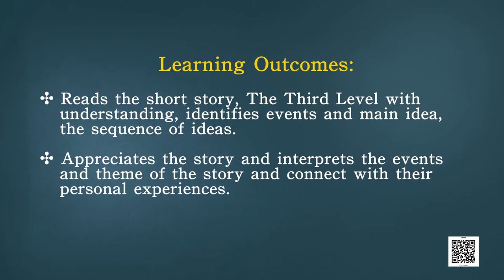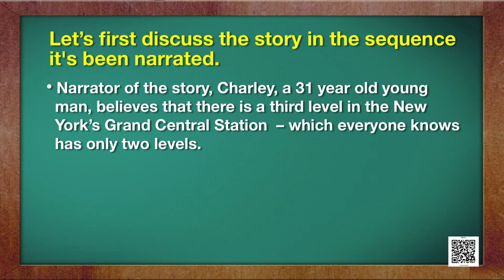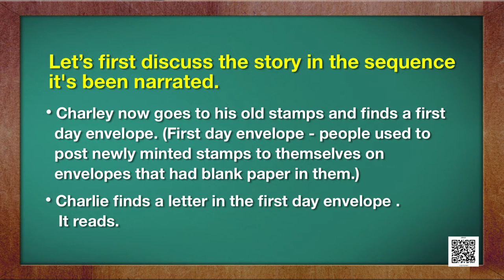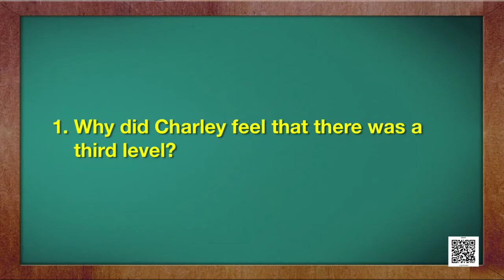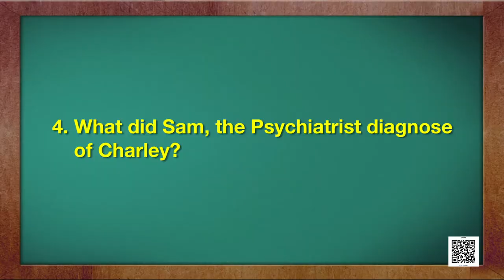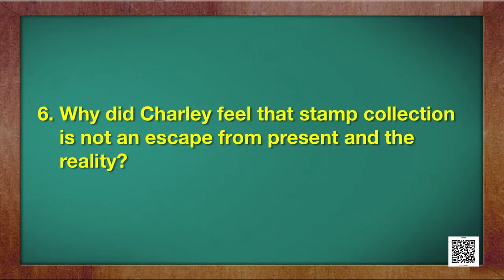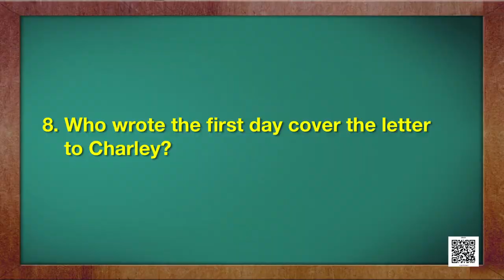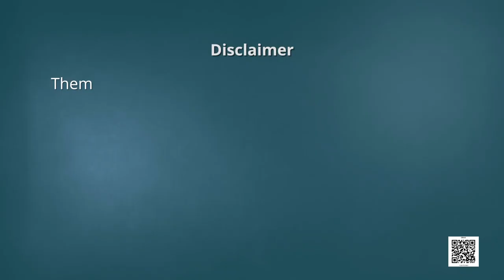The Third Level Part-I